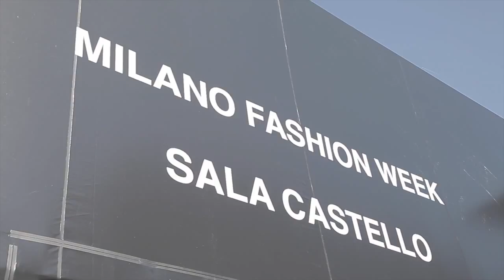Fisico SS2016 Hair Stylist Franco Curletto